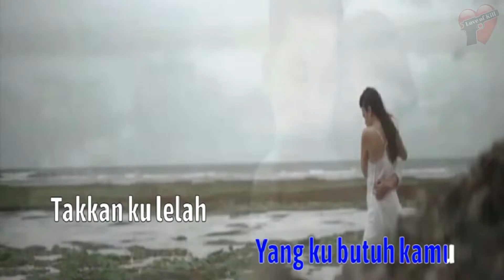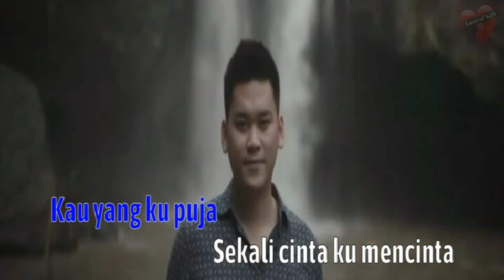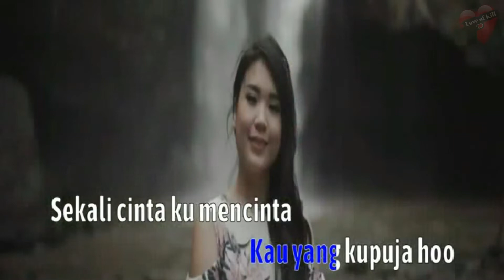Wendy Marc - Sekali Cinta (KARAOKE)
WendyMarc Sekali Cinta#INDONESIA
Please...